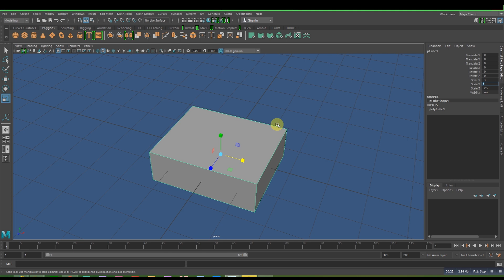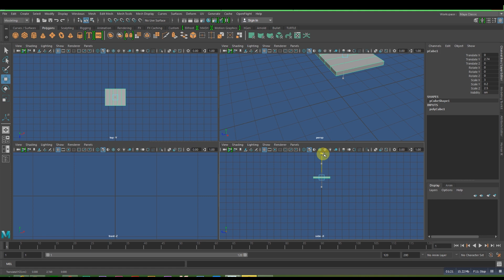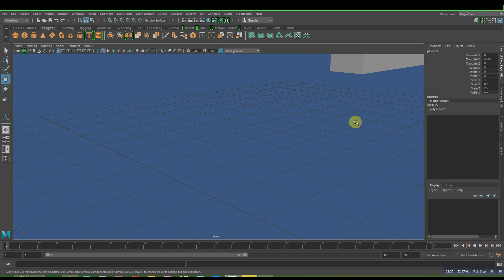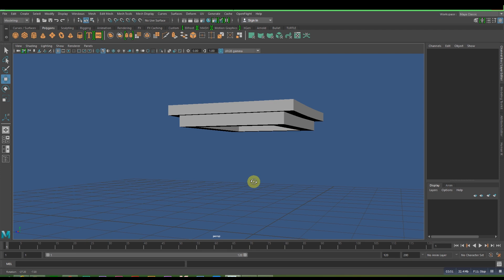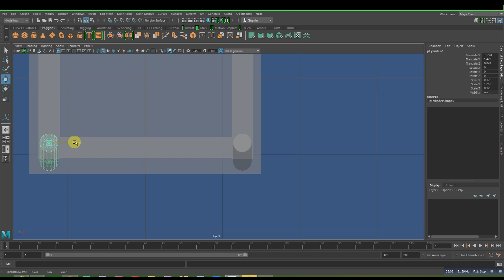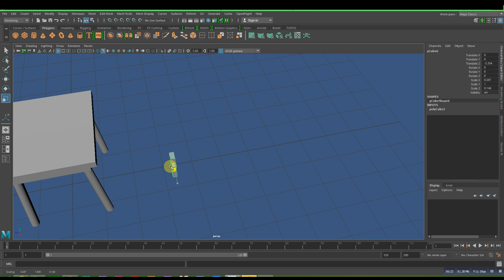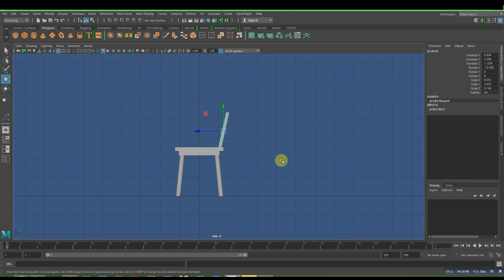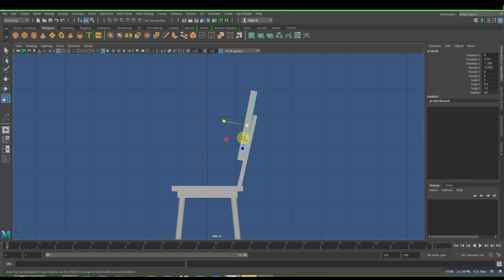Maya 2017 tutorial, how to model a Chair.. for beginners..